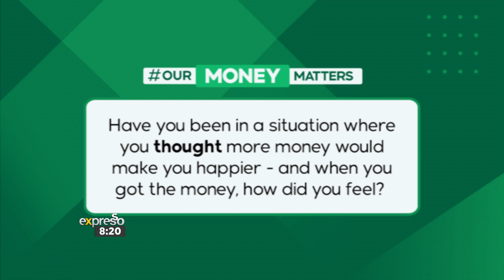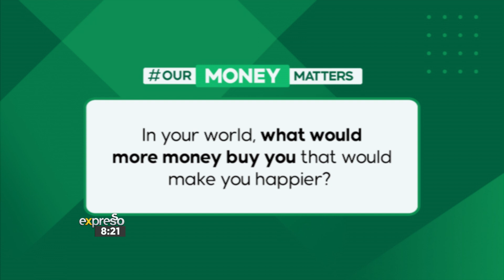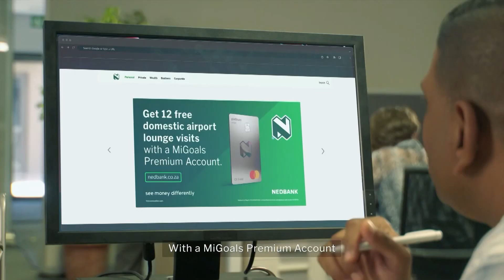OurMoneyMatters: Can Money Buy Happiness - By NEDBANK